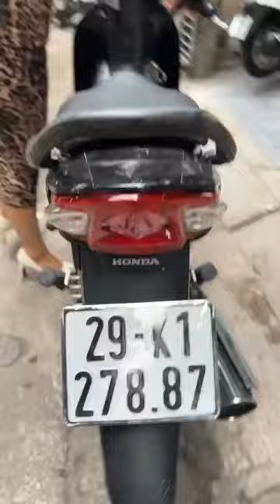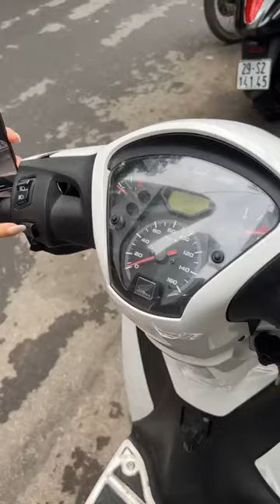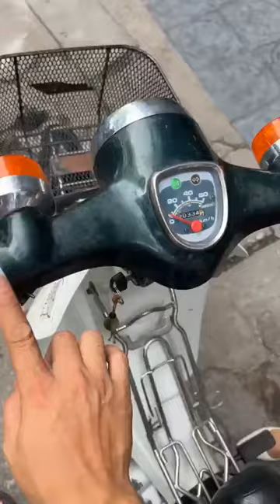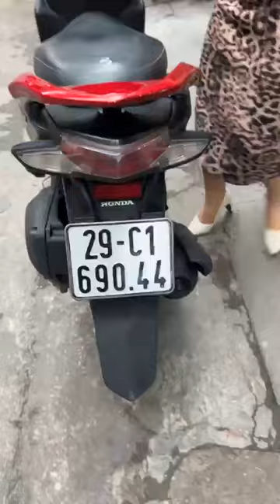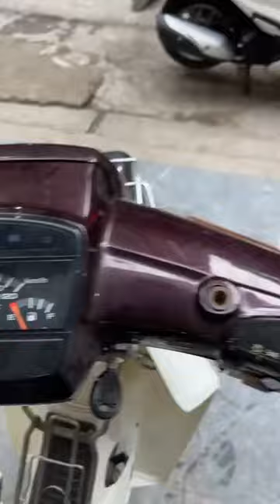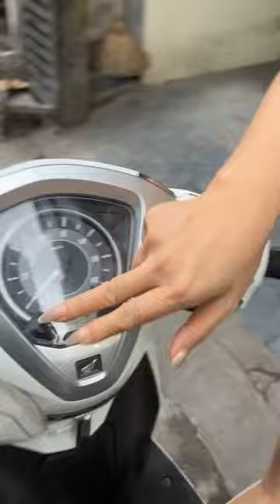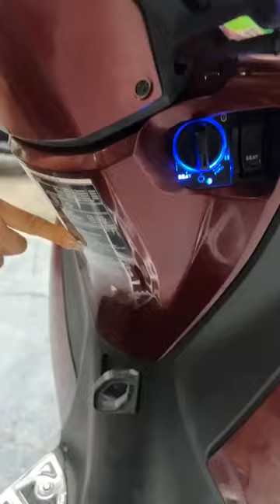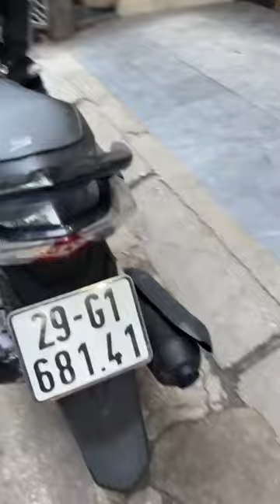Xe mới về chiều 3/5/2024 hàng tuyển chọn - Gọi ngay 0976555223